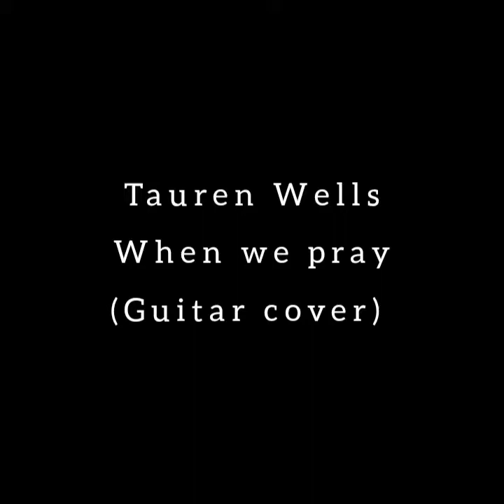When We Pray- Tauren Wells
Playing when we pray on guitar rig 5.
Used my mouse as a pedal